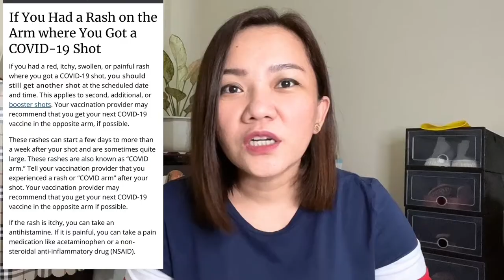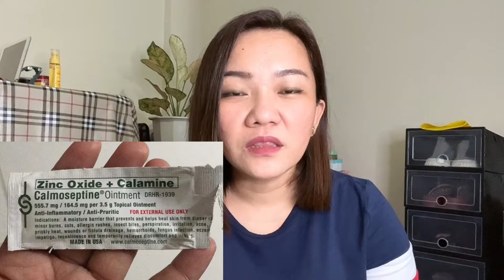SKIN ALLERGIES,HIVES,URTICARIA/Paano ko ginamot ang ALLERGIES ko??? | Irene Nicer